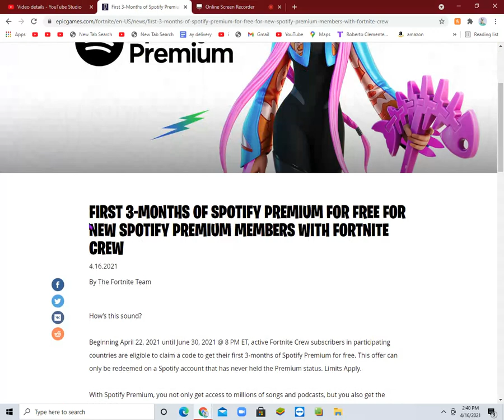Fortnite and Spotify Collab